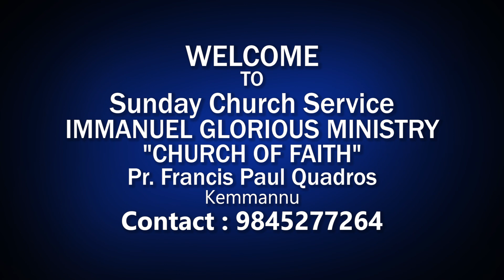Immanuel Glorious Ministry | Konkani Sunday Church Service Live 14/07/2024) | Pr. Francis Paul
Watch & Share to all